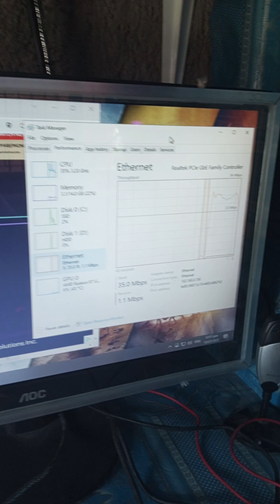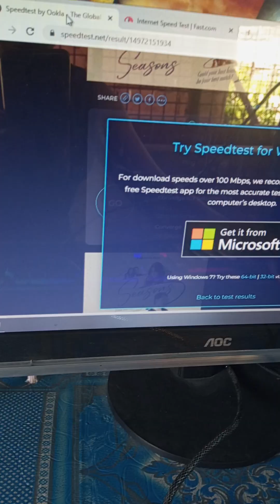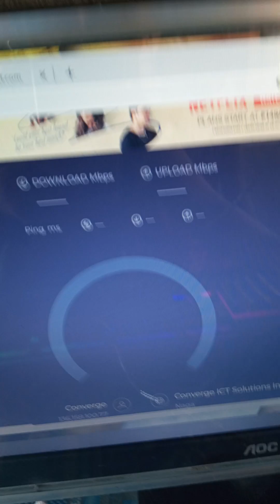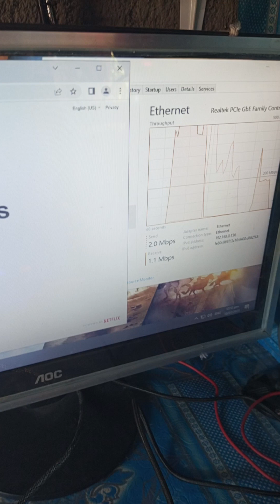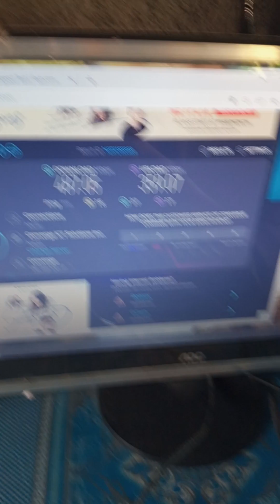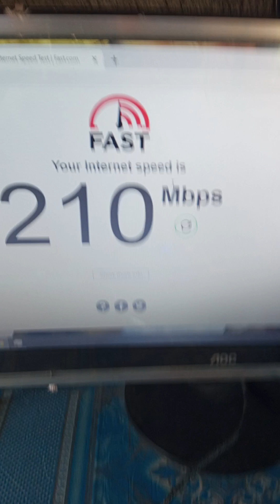Converge Speedtest by Ookla Vs Fast.com Sinu mas Legit